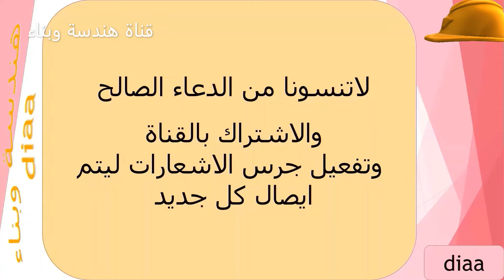تركيب مواسير الكهرباء بين شبكتي الحديد التسليح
زخرفة
فبفساء
قبة
مئذنة
محراب

وصلات ميكانيك
حديد تسليح
وصلات عادية
الإسفلت
الطرق
Rc2
Mc1
دكاكة
مدحلة
اللياسة
الأسمنت
الخرسانة
الجبس
الطرطشة
الزوايا
الشبك
 سند بلاس
الرمل
الخلطة
المونة الأسمنتية

سند بلاس
تخشين الخرسانة
شبك وزوايا اللياسة
اكسسوارات اللياسة
الطرطشة
التربيع
الودع
البؤج
ميزانية افقية
ميزانية شاقولية
لياسة
معالجة اللياسة بالمياه

وعلى التلغرام